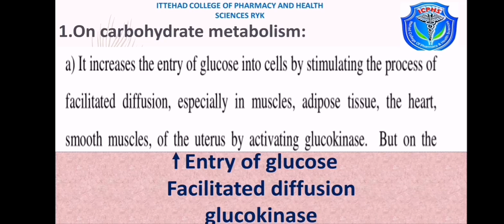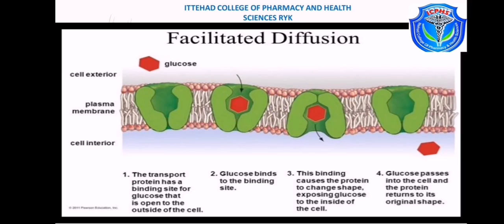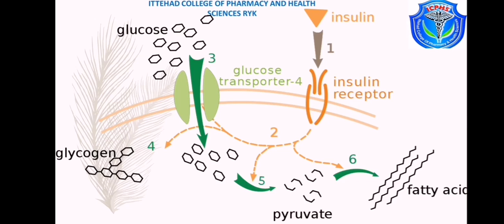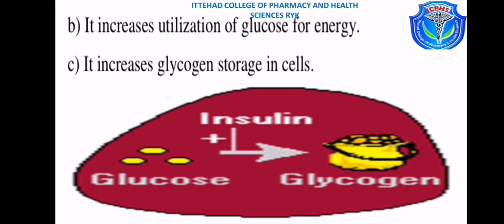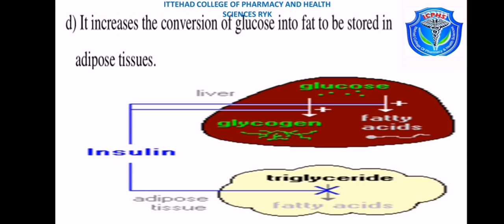Hormones lecture#09 Part-II Biochemistry Pharmacy Technician